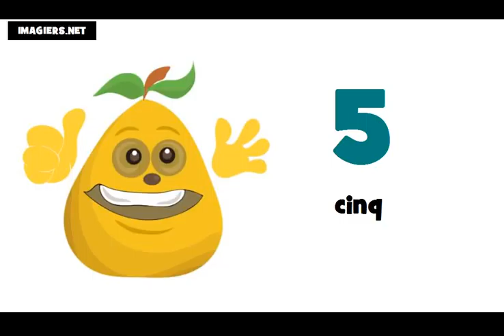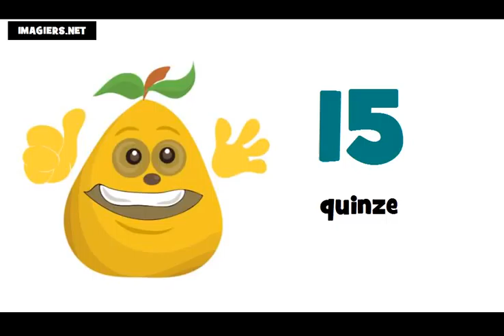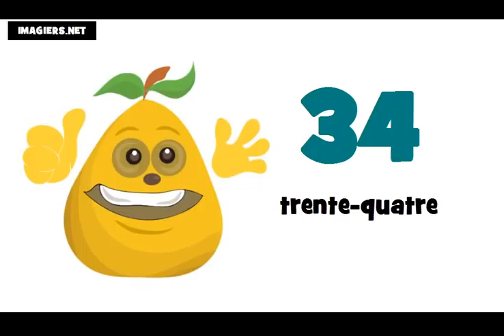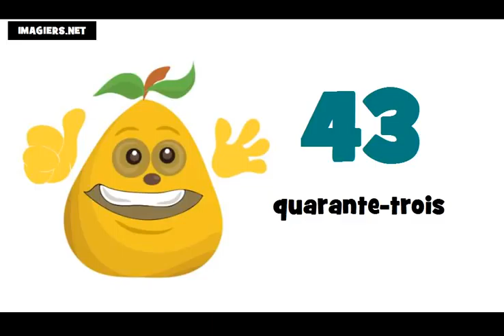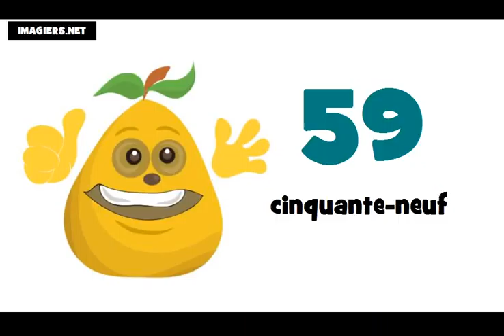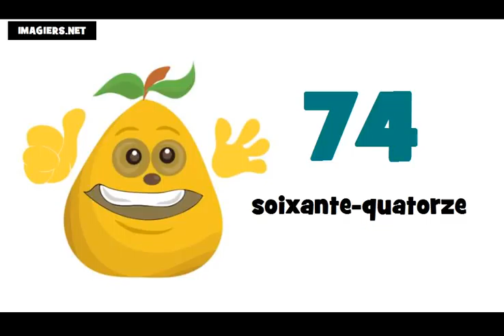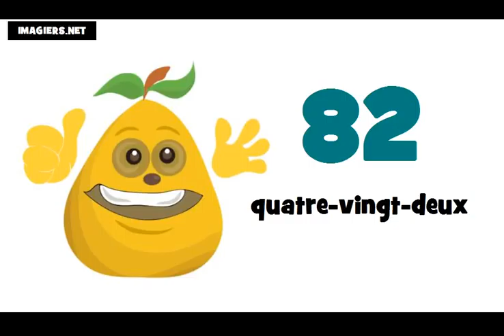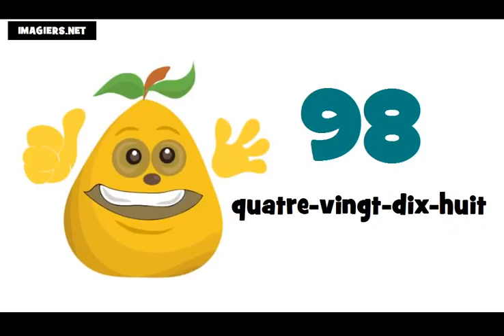รียนรู้ภาษาฝรั่งเศส = หมายเลขฯ = 0 ถึง 100